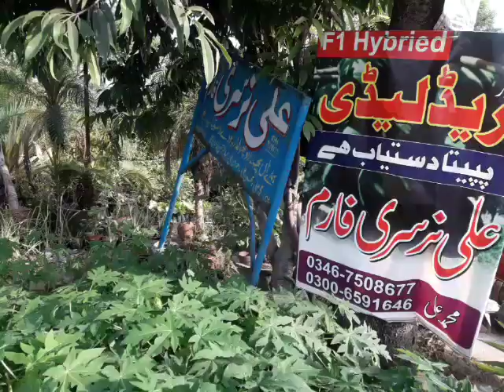923333228140 پتوکی ٹول پلازہ